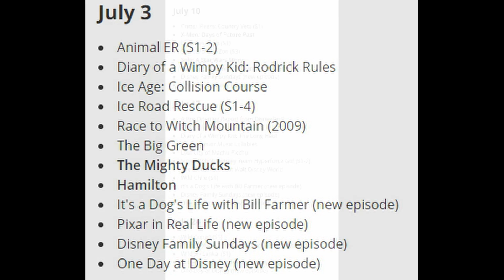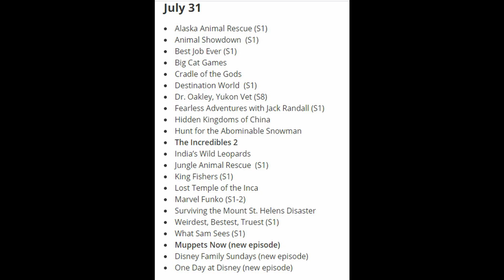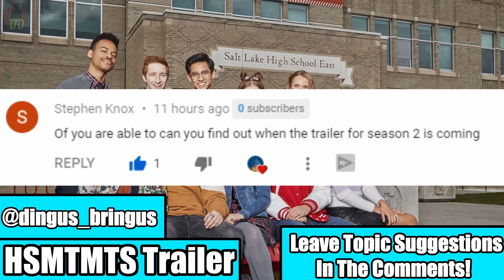DAWN OF DISNEY+ - Everything Coming To Disney+ In July, HSMTMTS Season 2 Trailer Date Prediction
Welcome to Disney At Dawn. The daily Disney show covering all things Disney. From movies to shows to the parks. Everyday at 8am EST get caught up with everything going on in the world of Disney. Make sure to leave all topic suggestions in the comments! Today's topics are:

1. Everything Coming To Disney+ In July - 0:29

2. High School Musical The Musical The Series Season 2 Trailer Date Prediction - 4:36

📅My Upload Schedule:

Everyday at 8am EST 🕒 are videos